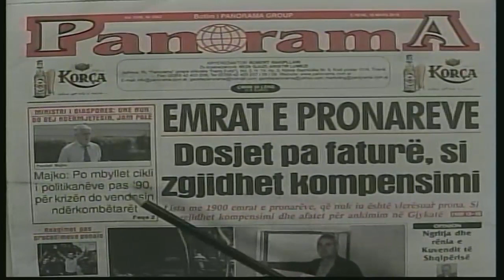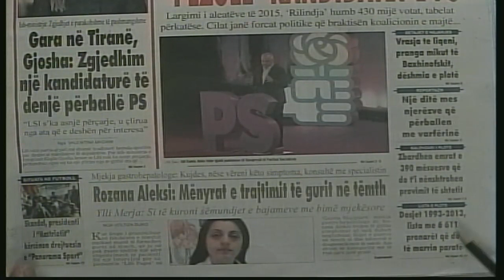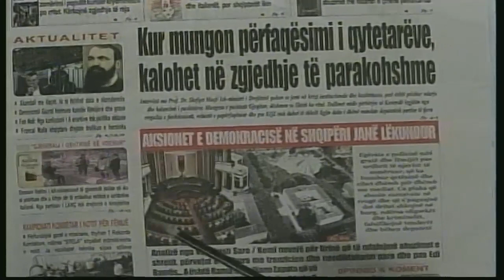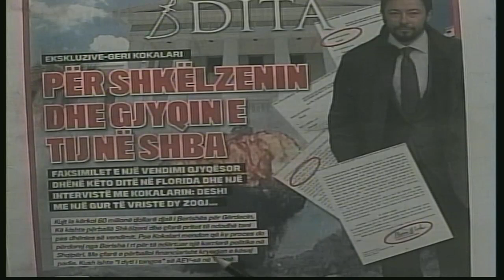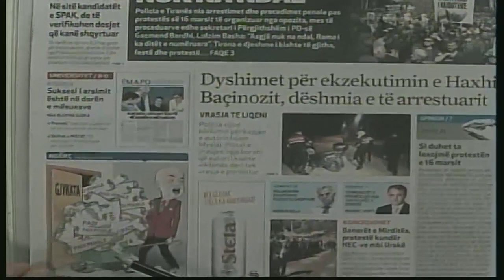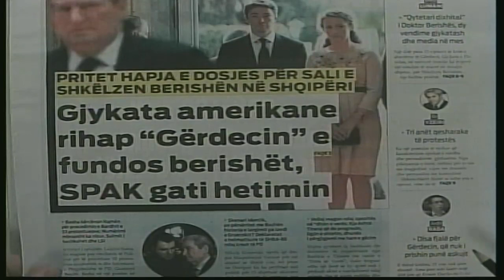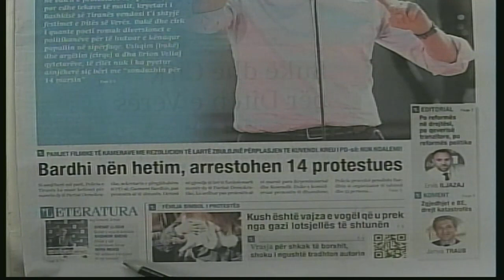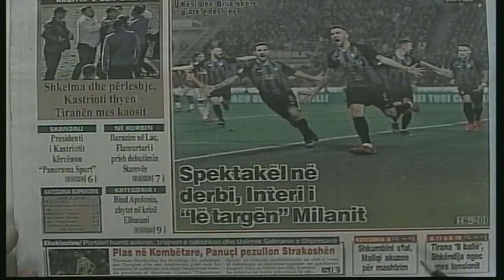18 mars, 2019 "Shtypi i dites" në News24 - "Koha për t'u zgjuar" nga Bashkim Hoxha